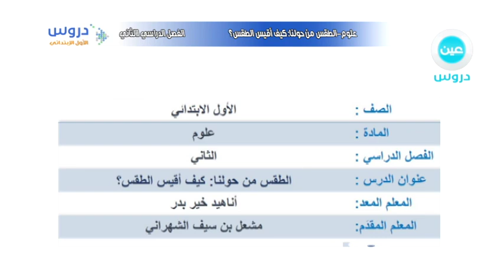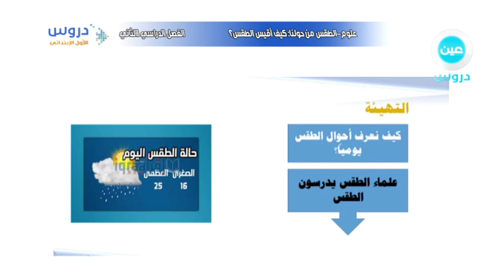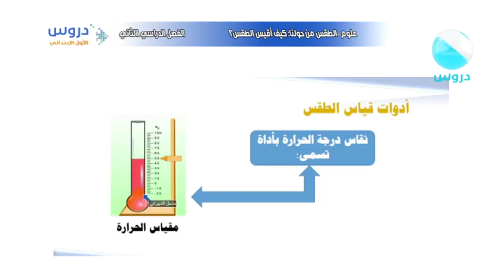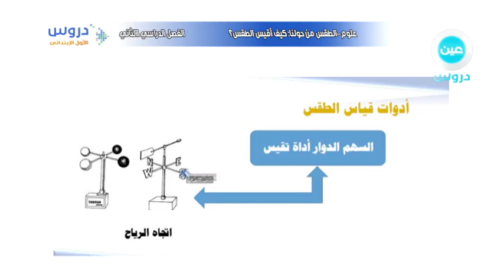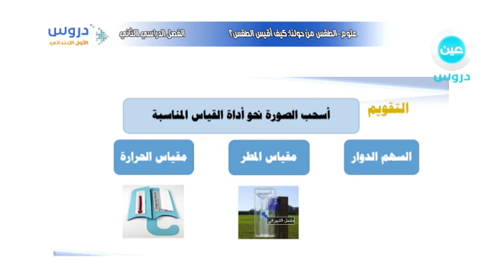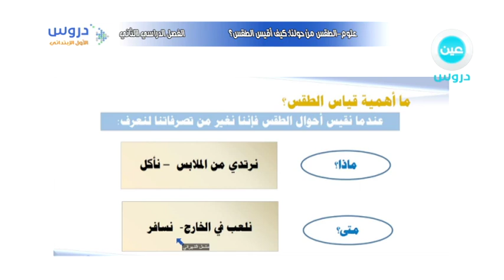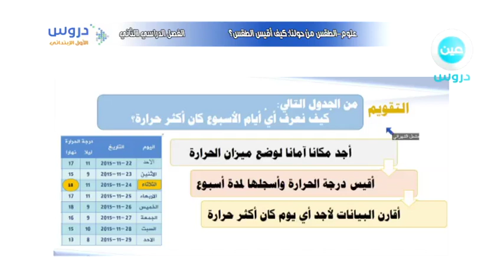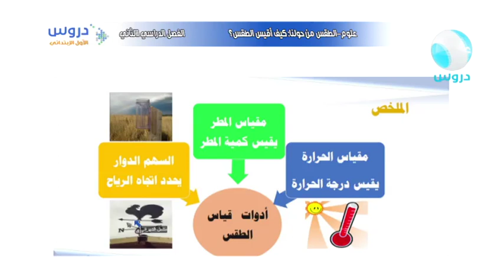الاول الابتدائي | الفصل الدراسي الثاني| علوم | الطقس من حولنا: كيف اقيس الطقس؟